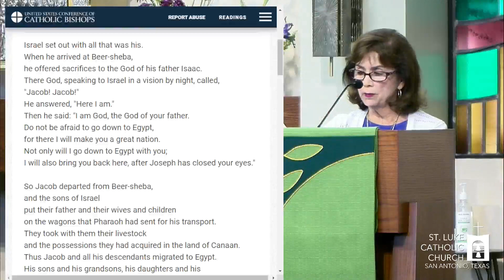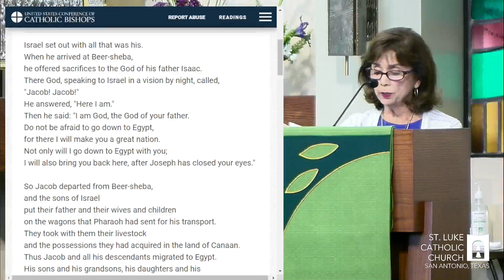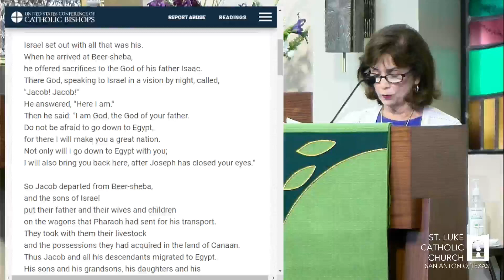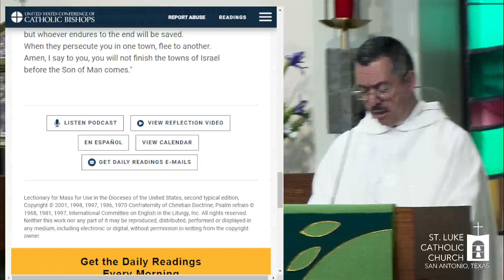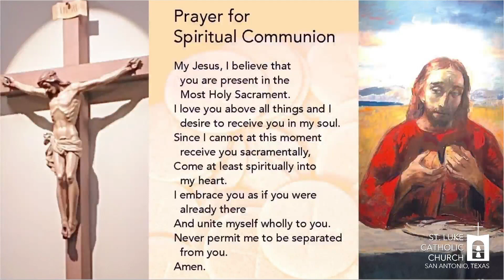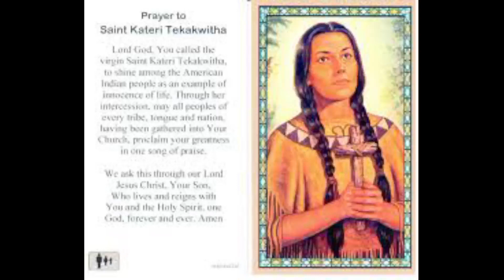Memorial of Saint Kateri Tekakwitha, Virgin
July 14, 2023 12 pm Mass
Presider: Rev. Joel Quezada, MSpS

Ways to give:
⁃ By mail: